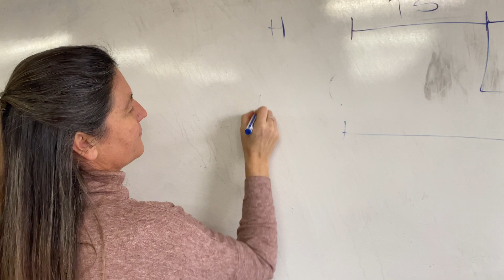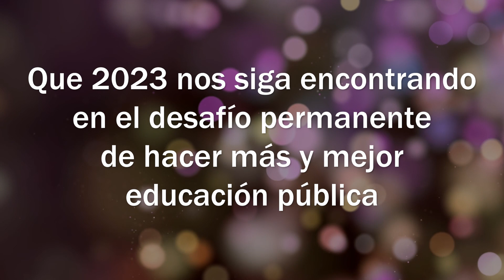Fin de año 2022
Que 2023 nos siga encontrando en el desafío permanente de hacer más y mejor educación pública .